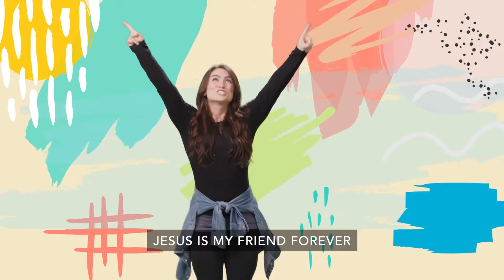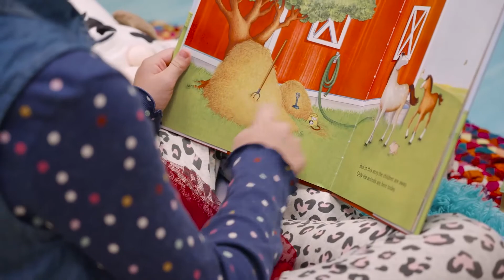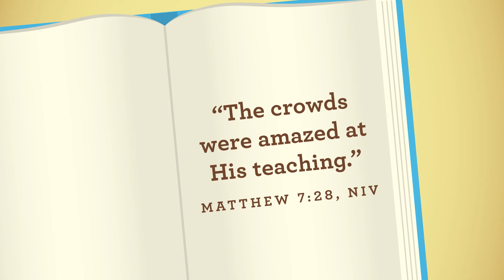Grace Place Kids Preschool 1/16/2022